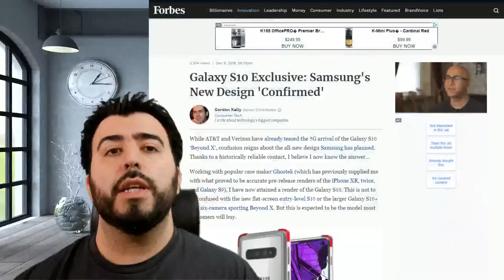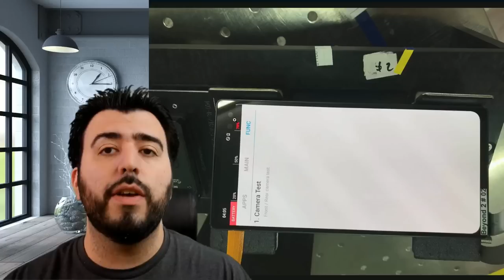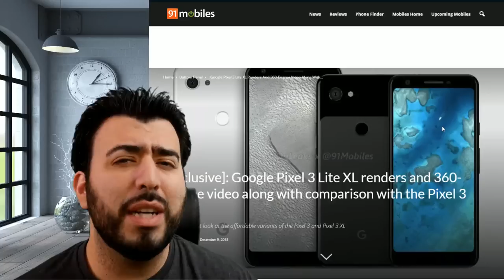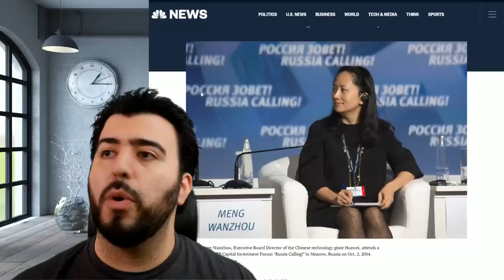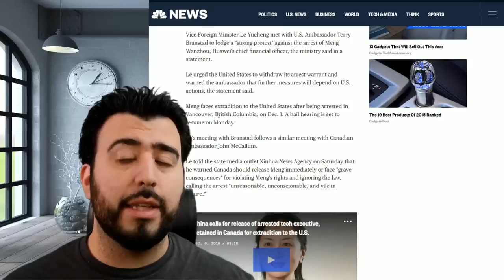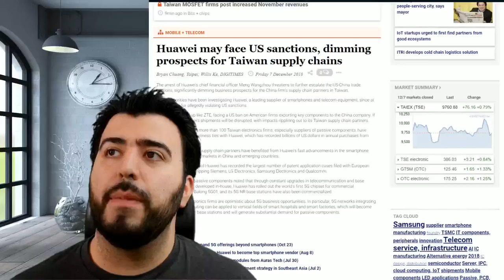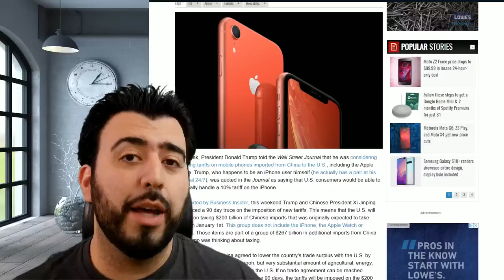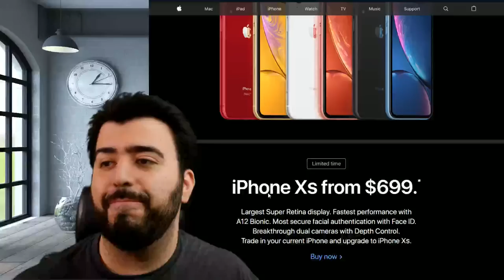Mobile Weekly Live Ep227 - Samsung Galaxy S10 Design Leaked & Confirmed, Pixel 3 Lite Renders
Mobile Weekly Live Mobile Weekly Live Ep227 - Samsung Galaxy S10 Design Leaked & Confirmed, Pixel 3 Lite Renders - YouTube Tech Guy